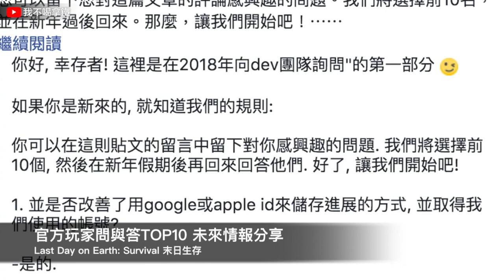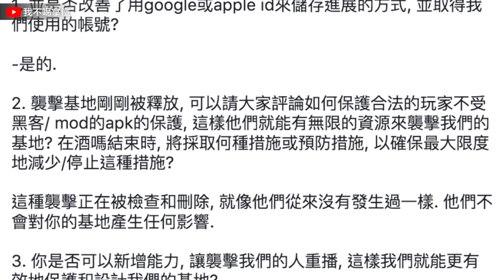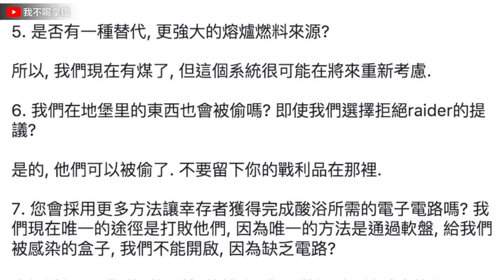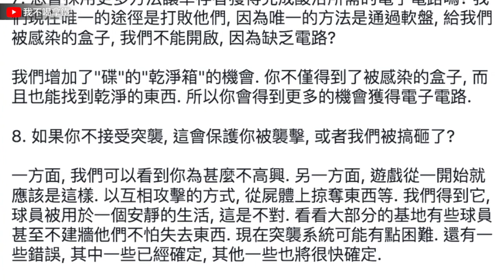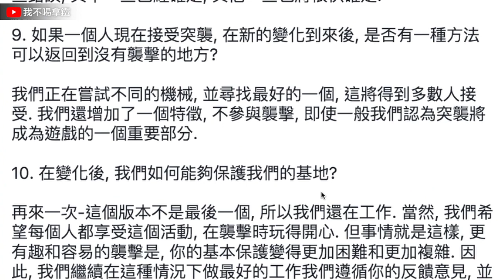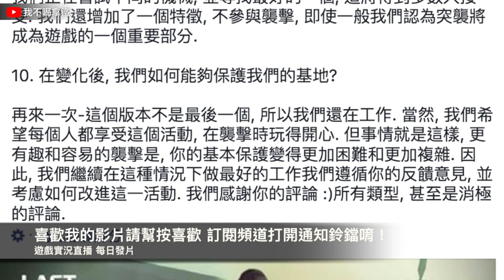掠奪者事件情報 為多人連線開端做準備? 官方玩家問與答 TOP10 Last Day on Earth: Survival #249 末日生存 手遊(我不喝拿鐵-直播台)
本集介紹： 官方玩家問與答 TOP10

熱門攻略影片傳送門：
▶測試指定物品給倖存者偷/泰坦瞬移飛雷神之術
▶掠奪者先不接原因/聖誕節活動即將結束/網傳新年模組?
新手玩家可參考：
新手玩家可參考：
老手玩家可參考：
            Deck_the_Halls_B
            Vindicated
            Enter_Blonde
            Where_I_am_From
            AJR-Drama (official Audio)